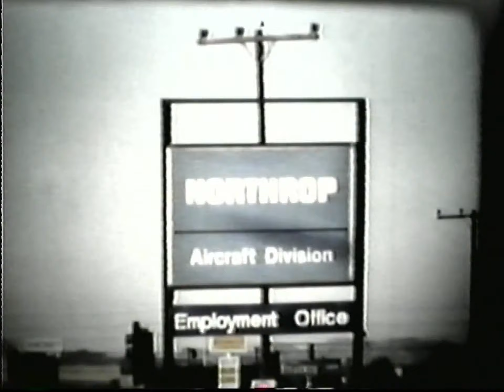Old Home Movies of the Farquhar Family - Part 8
Here's episode 8 of the Farquhar Family old time home movies.

This episode starts in the early 1970's and ends in 1974.
* Heidi (our dog) joins the cast.
* Girlfriends of Rocky make guest appearances.
* Mary (Kenny's girlfriend) also joins the cast of performers.